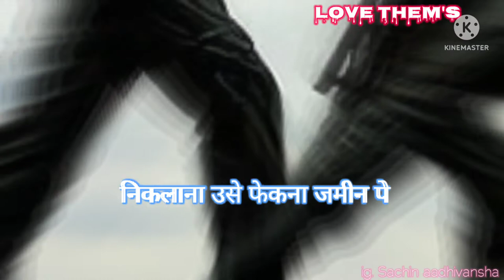15 August special status //sayeri status //15 august watsap status x//sifuji watsap status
NOTE -All Images, Pictures, Music used in the video belongs to the

activities. All content provided by this channel is meant for EDUCATIONAL and INFORMATIONAL PURPOSE only

sad hindi song new Whatsapp status 2021 lovely status Whatsapp new love Whatsapp status mashup status Whatsapp new whatsapp status

Romantic status

Lovely status

New status

Awesome status

30 second status

Lyrics whatsapp

Attitude status

Sad status

Songs status

Love status

Romantic status

Lovely status

Mashup status

hindi status video new hindi song whatsapp status

heartbroken status. broken heart status.

very sad whatsapp Status very sad heartching love story 2020,

girl crying whatsapp status video, best love Breakup whatsapp status video.

best heart touching whatsapp status video.. new heartbroken whatsapp status video,

whatsapp status videos, new very sad whatsapp status video.

heart touching whatsapp status video. whatsapp status video song hindi

sad whatsapp status. heart touching whatsapp Whatsapp status.

Whatsapp status video status

30 second whatsapp

whatsapp video

whatsapp status

30 second status

30 sec status video

status video

30 second

30 second sad status video emotional

whatsapp status video love love video staus

30 second love video

30 second sad video

30 second love video

30s cute love whatsapp status

cute boy and girl whatsapp status love story whatsapp status

story video

30 second whatsapp

30 second story video

Love Status for WhatsApp, WhatsApp Emotional Status,

New Status Lover.

Its Ayush Creation,

Story Status.

New WhatsApp Sad Status Sad Status WhatsApp.